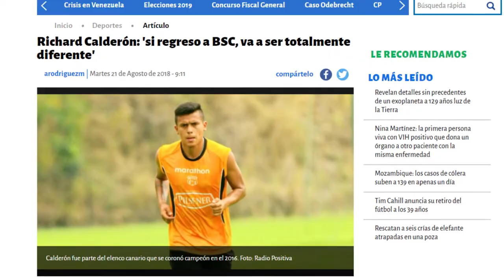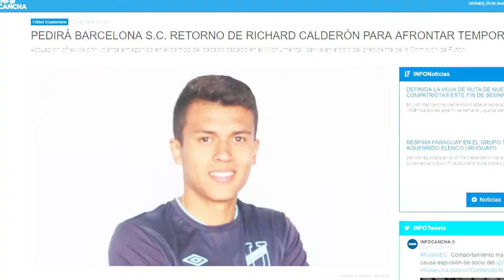BSC RICHARD CALDERÓN